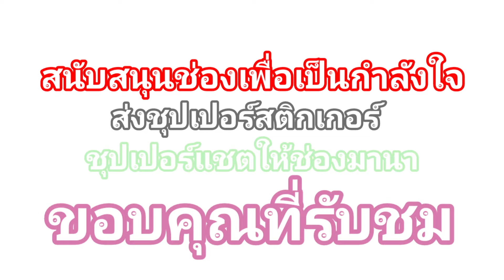ล่าสุด ! ช้างน้อยช้างแฝดเปลี่ยนไปแล้ว